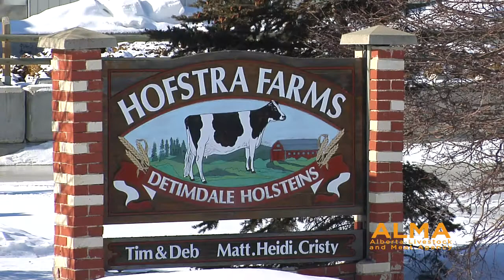The Alberta Johne's Disease Initiative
The Alberta Johne's Disease Initiative is a voluntary program that is designed to control Johne's disease. This initiative is a partnership between Alberta Milk, the University of Calgary and the Alberta Livestock and Meat Agency.